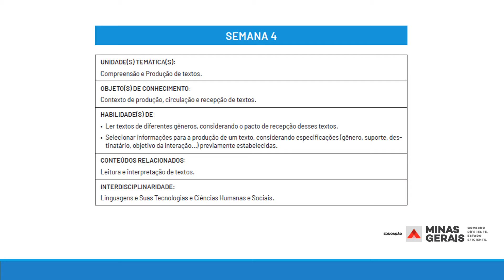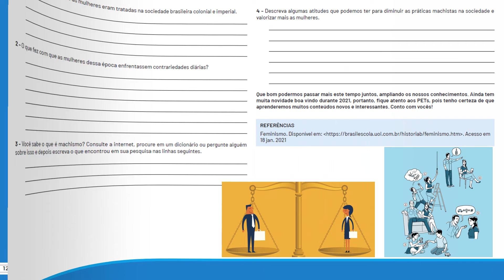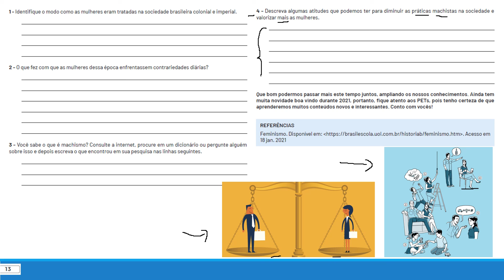Explicação 1º ano Língua Portuguesa Semana 4 V1 2021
Explicação das atividades do Volume 1 PET 2021, Semana 4 do 1º ano do Ensino Médio de Língua Portuguesa.